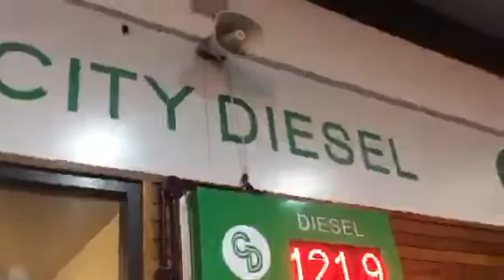LAUNCH: LTR at GSS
05:03:18 LAUNCH: LTR at GSS